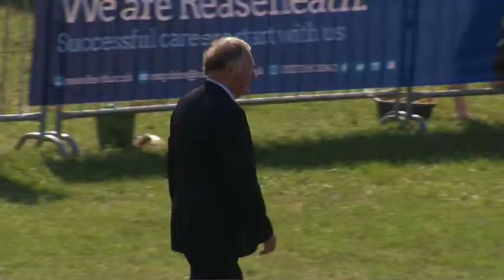Gwartheg Llaeth - Pencampwriaeth rh2 | Dairy Cattle - Championship pt2